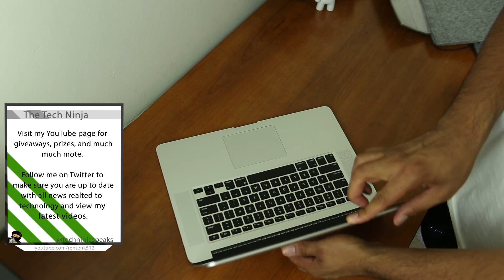Inateck Case Review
-- This is the inateck sleeve for the macbook pro. This is a nifty sleeve that serves its purpose well. It also comes with a extra pouch to hold the power adapter.